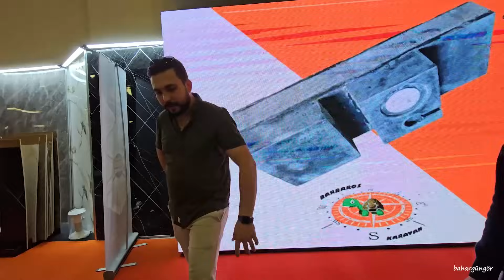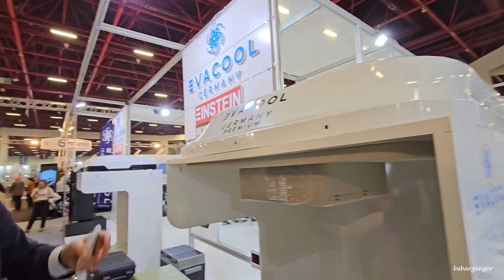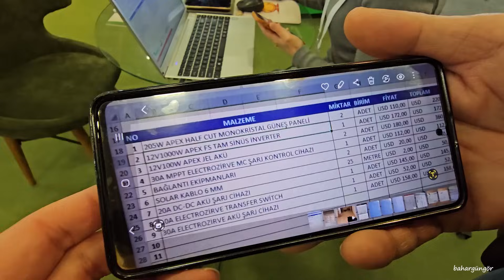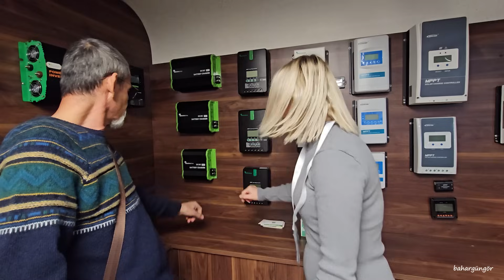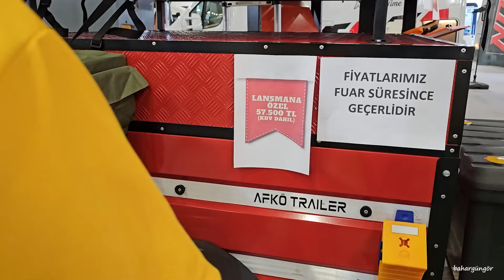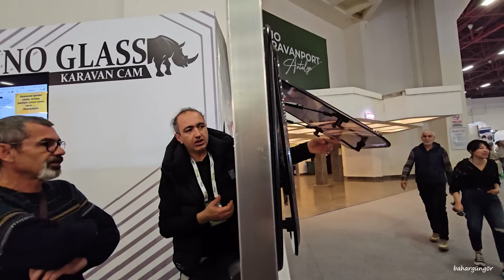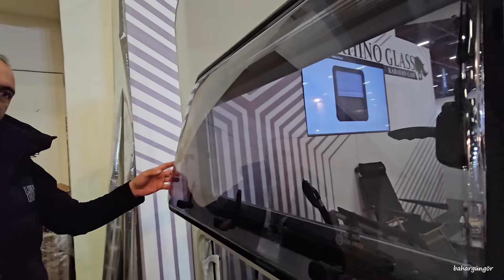KARAVAN YAPMAYA BAŞLAMADAN FUARA GELDİK -KARAVAN EKİPMANLARINA BAKIYORUZ -ANTALYA KARAVAN KAMP FUARI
Selamlar. Kendi karavanımızı yapmaya karar vereli henüz 10 gün oldu. 10 yıllık bir kampçı aile olarak çok heyecanlı ve maceralı bir döneme başlıyoruz. Bu panelvanı beraber bir yuva yapmak için sabırsızlanıyoruz...